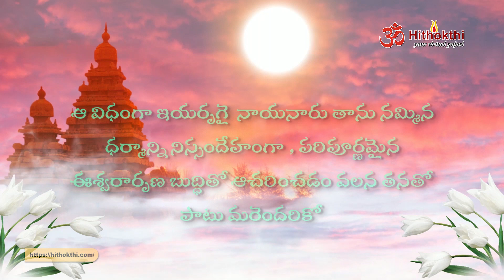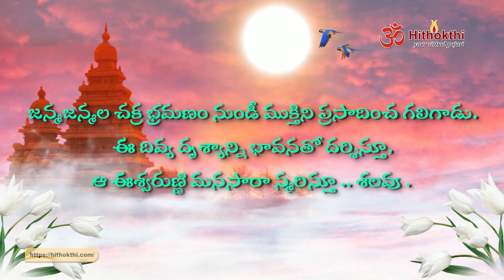Nayanars Stories - Iyarpagai Nayanar | ఇయర్పగై నాయనారు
Script & Voice over : Kancharla Lakshmi Ramana